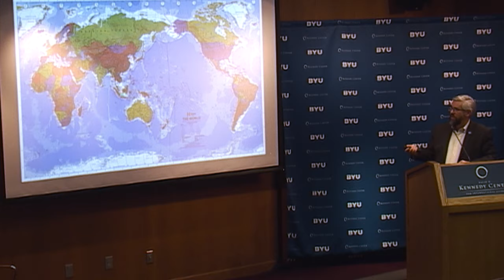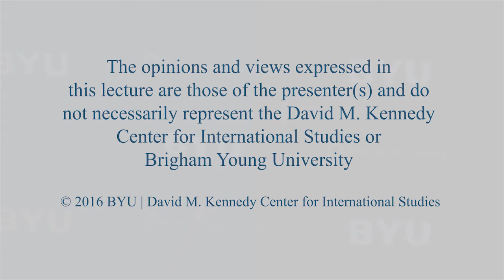The Emergence of the Indo-Pacific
Gordon Flake

Although focus on the growth of China has been seen as a defining development of the last twenty-five years, the Indo-Pacific region is emerging as a major driver of global economic development with about 60 percent of the world’s population and several trillion dollars of economic activity. Governments, multinationals, and nonprofits increasingly need to consider how to connect with India regionally, the growing complexity of maritime issues, and how to balance the rise of China.

Gordon Flake was appointed founding CEO of the Perth USAsia Centre in January 2014. Flake has authored numerous book chapters on policy issues in Asia and is a regular contributor to the press on Asia issues. He serves on the International Advisory Board of the Kennedy Center. Flake received a BA in Korean with a minor in international relations and an MA in international studies from BYU–Provo. He speaks fluent Korean and Laotian.

10/5/2016